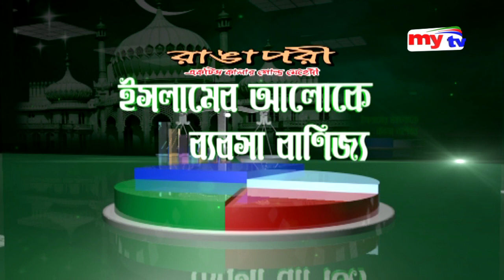Islamer Aloke Bebsa Banijjo 02 । ইসলামের আলোকে ব্যবসা, পর্ব-২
mytv Office Adress:
Dhaka, Bangladesh.
Category
Education
License